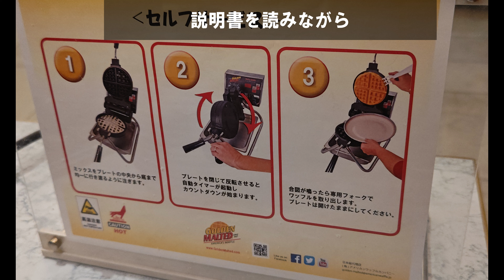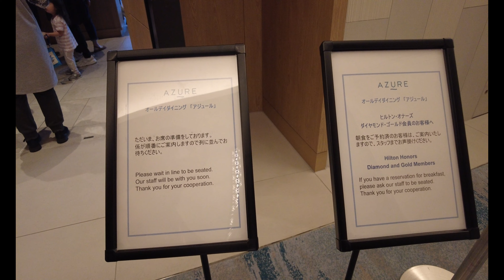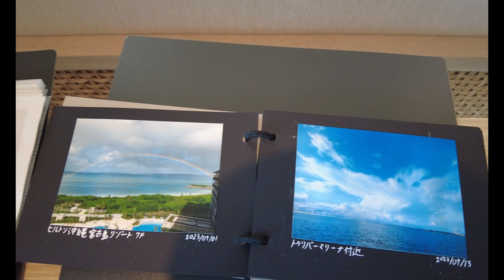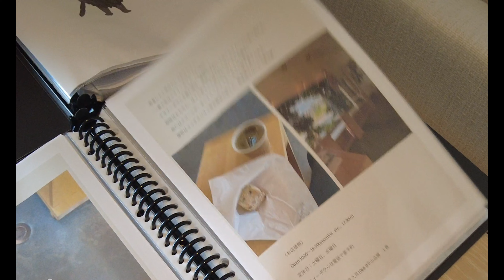【沖縄宮古島旅行】ヒルトン沖縄宮古島リゾート ホテル 朝食ビュッフェ｜食べ放題｜沖縄好き夫婦｜グルメ観光２人旅 Hilton Okinawa Miyako Island Resort 宿泊滞在記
「ヒルトン沖縄宮古島リゾート」に宿泊した沖縄宮古島旅行３日目
ヒルトンホテルには、宮古空港から車で１５分、下地島空港からは２５分
宮古空港からはシャトルバス無料送迎があります。
３月１８日からプール利用できるようになるヒルトン沖縄宮古島リゾート
ホテルの朝食ビュッフェ６時半から１４時まで楽しめるので
１１時訪問したら朝食昼食入れ替え時間になるので朝食メニューも
昼食メニューも両方たのしめるかもしれませんね。
今回は朝食のみの時間でお届けしています。
食いしん坊ともちん（kuishinboutomochin）です。

動画をご視聴頂きまして有難うございます。
神戸在住の夫婦２人が美味しいものを探しながら
グルメ観光旅を楽しむvlogです。
沖縄をはじめ色々な場所へと旅をしていきます。
応援して貰えると嬉しいです。
SNSでも旅の様子をお届けしていきます

■動画目次■
0:00ヒルトン沖縄宮古島リゾート
0:52ホテル朝食食べ放題
1:12朝食ビュッフェ
8:43散策
9:53ビーチ
10:25エグゼクティブラウンジティータイム
12:37チャックアウト
13:28動画紹介
■今回の訪問場所■
ヒルトン沖縄宮古島リゾート
Hilton Okinawa Miyako Island Resort
〒906-0015 沖縄県宮古島市平良久貝550-7

■今回のおきなわ旅行■